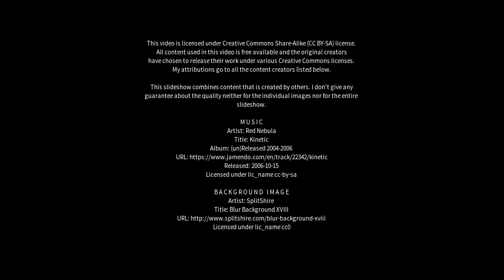Best places to visit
Best places to visit - Laugarbakki (Iceland) Best places to visit - Slideshows from all over the world - City trips, nature pictures, etc.